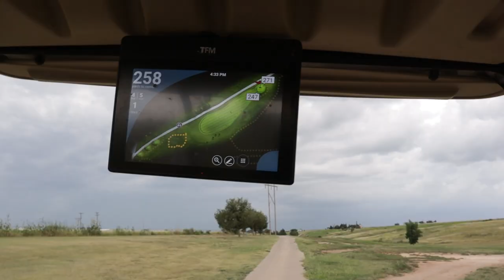Eventful Golfing Trip: Golfing, Antelope, & Huge Drone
Golfing, antelope, & huge drone! We had a pretty eventful golfing session. The first day it stormed so we had to leave, second day we saw a huge drone and some antelope hanging out on the putting green. We had a pretty chill weekend but it was a good time nonetheless. Hope you guys had a great weekend! Oh, and the pork roast recipe will be posted below. It is sooo good, you guys need to try it!